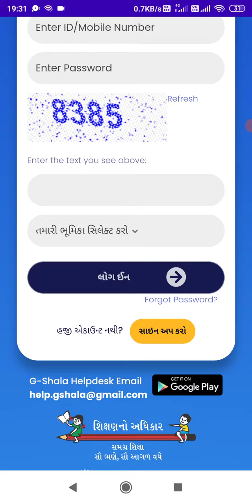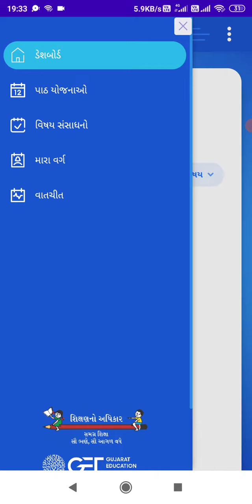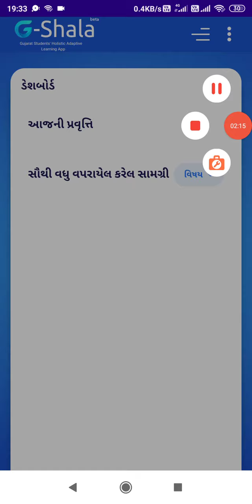G shala login જી શાળા એપ માં લોગીન કેવી રીતે થવું ?